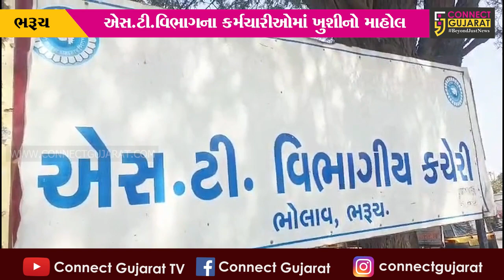ભરૂચ: એસ.ટી.વિભાગના કર્મચારીઓએ દિવાળી પહેલા જ ફટાકડા ફોડી ઉજવણી કરી,જુઓ શું છે કારણ